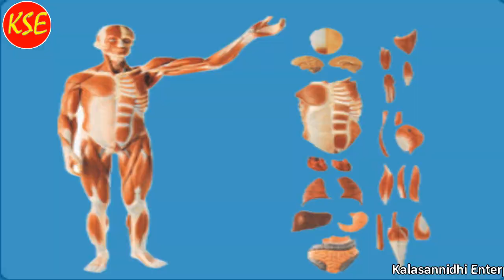ఇది నాటకాల బొమ్మ/Tippaladoddi Ramanji/Idhi Natakala Bomma/Sri Isvi Shaikshavali Thata Bhajana (KSE)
ఇది నాటకాల బొమ్మ,
Isvi Sri Hazarath Syed Khadhriya Harshavalibaba,
Sri Syed Khadriya Noor Mohammed Baba,
Sri Syed Khadriya Diwan Shaikshavali Baba,
Sri Syed Khadriya Nabirasool,Telugu Bhakthi Bhajana Tatva Geehamulu,
Song Name-Idhi Natakala Bomma,
Singer-K.Ramanjineyulu-Tippaladoddi,
Dholak-T.Govindareddy-Pandavagallu,
Talam-Ravi,Hanumathu Reddy,Venkatareddy,
Sahakaram-Shashavali Baba,Doodhpeer Thata
Recording-Venkatadri Recording Studio-T.Anjineyulu-Pandavagallu,